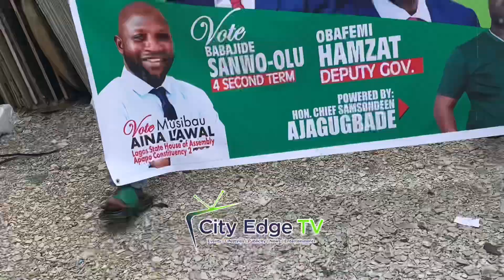AJAGUNGBADE OF IBEJU LEKKI TOOK APC CAMPAIGN TO APAPA IGANMU PLANKS MARKET TO CAMPAIGN FOR SANWOOLU